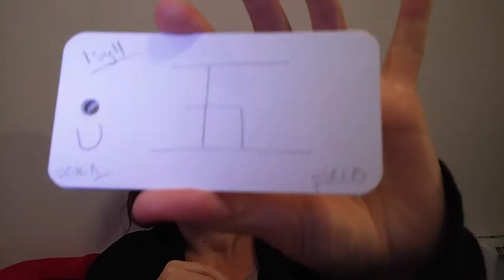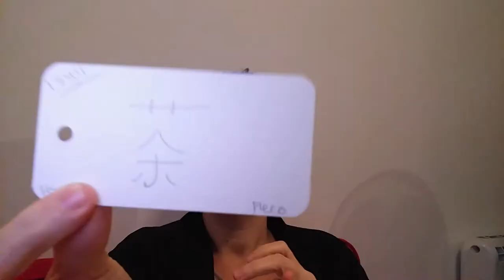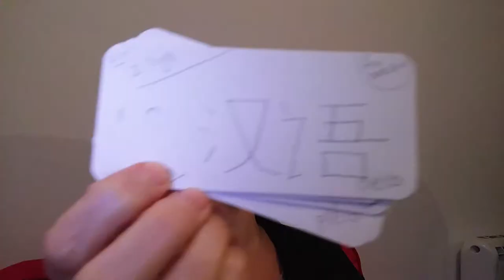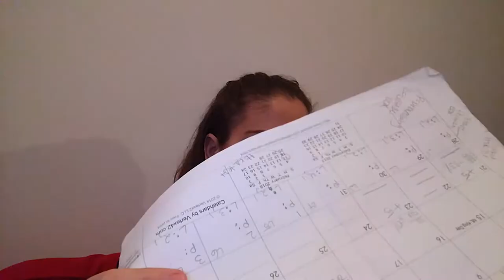Chinese Leitner box, HSK 1